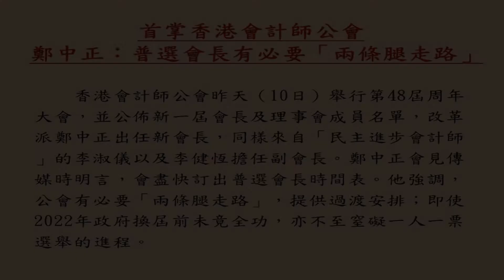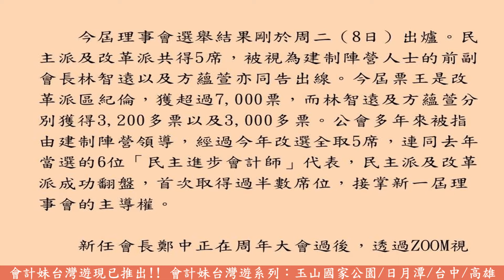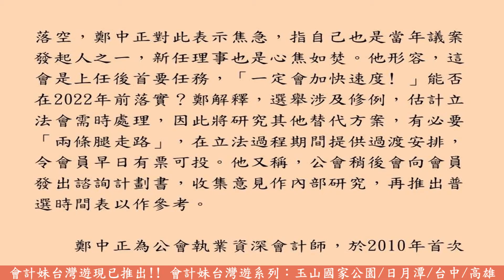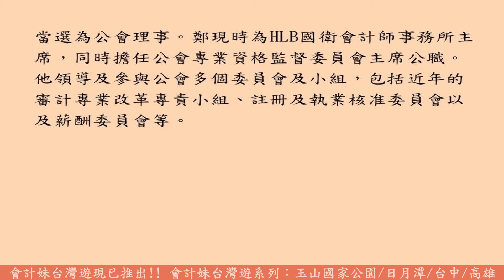[7.5分鐘 散裝一蚊CPD]【民主改革派掌權】首掌香港會計師公會 鄭中正：普選會長有必要「兩條腿走路」—— 會計妹新聞Account Girl News，回顧一周會計新聞2020/12/11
會計妹新聞Account Girl News，每星期為大家回顧一周經濟大事和焦點會計新聞，還有探討創業營商之道的創業新聞，為大家多角度呈現創業專題。2020/12/11

[一蚊CPD 計劃] [散裝CPD系列]
「VTuber Channel Account Girl 會計妹」提供一蚊CPD證明，有需要的朋友只需填妥有關課堂電子問卷，填妥問卷後請按「提交」鍵即可，我們會有專人為您跟進。

免費註冊成為會計妹「一蚊CPA」計劃會員，請即登入填寫會員申請表：

CPD時間： 7.5 分鐘
請登入填寫課堂電子問卷：

註：
1. 所有證書均會以兩小時CPD作為計算單位，累計不足兩小時恕未能發出證書，敬請見諒。
2. 為支持業界持續進修，每次領取證書只需繳付港幣$1象徵式行政費用，會計妹慈善有限公司將資助餘額。

                                                      【民主改革派掌權】
                                                      首掌香港會計師公會
                                     鄭中正：普選會長有必要「兩條腿走路」

        香港會計師公會昨天（10日）舉行第48屆周年大會，並公佈新一屆會長及理事會成員名單，改革派鄭中正出任新會長，同樣來自「民主進步會計師」的李淑儀以及李健恆擔任副會長。鄭中正會見傳媒時明言，會盡快訂出普選會長時間表。他強調，公會有必要「兩條腿走路」，提供過渡安排；即使2022年政府換屆前未竟全功，亦不至窒礙一人一票選舉的進程。

        今屆理事會選舉結果剛於周二（8日）出爐。民主派及改革派共得5席，被視為建制陣營人士的前副會長林智遠以及方蘊萱亦同告出線。今屆票王是改革派區紀倫，獲超過7,000票，而林智遠及方蘊萱分別獲得3,200多票以及3,000多票。公會多年來被指由建制陣營領導，經過今年改選全取5席，連同去年當選的6位「民主進步會計師」代表，民主派及改革派成功翻盤，首次取得過半數席位，接掌新一屆理事會的主導權。

        新任會長鄭中正在周年大會過後，透過ZOOM視訊會議會晤傳媒。他表示，任內將推動10項重點工作，包括一人一票選會長、回應套取指模事件、改善會計師就業情況、推動行業數碼化及國際化、改善業界長工時問題、與政府商討加強監管防洗黑錢（AML）措施等。他又提到，公會將成立小組研究查冊問題，以免業界日後誤墮法網。

        提到以往會長強調公會保持中立，鄭中正表示，未來公會仍然是政治中立，但若牽涉到會員利益，也不排除在政治議題上發聲。

        在記招上，焦點主要圍繞在公會要求學生會員同意套取指模，以及普選會長時間表之上。鄭中正表示，對於公會近月要求，學生會員申請成為正式會員，需簽署授權警方收集其指模核實刑事紀錄的文件，他明白事件引起極大迴響，會立即跟進並向會員交代，務求「合情、合理、合法」。他稱在可行情況下，會盡快撤回有關要求，並向監管機構、警方釐清事件。至於有關要求是由公會抑或警方提出，鄭表示需花時間，搞清楚事情來龍去脈。

        至於醞釀多時的普選正副會長安排，至今仍然落空，鄭中正對此表示焦急，指自己也是當年議案發起人之一，新任理事也是心焦如焚。他形容，這會是上任後首要任務，「一定會加快速度﹗」能否在2022年前落實？鄭解釋，選舉涉及修例，估計立法會需時處理，因此將研究其他替代方案，有必要「兩條腿走路」，在立法過程期間提供過渡安排，令會員早日有票可投。他又稱，公會稍後會向會員發出諮詢計劃書，收集意見作內部研究，再推出普選時間表以作參考。

        鄭中正為公會執業資深會計師，於2010年首次當選為公會理事。鄭現時為HLB國衛會計師事務所主席，同時擔任公會專業資格監督委員會主席公職。他領導及參與公會多個委員會及小組，包括近年的審計專業改革專責小組、註冊及執業核准委員會以及薪酬委員會等。